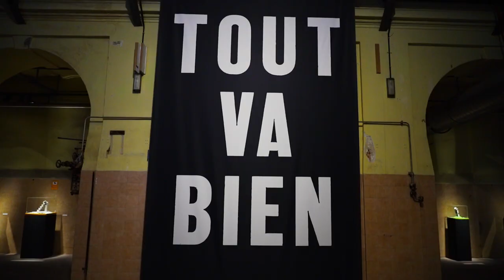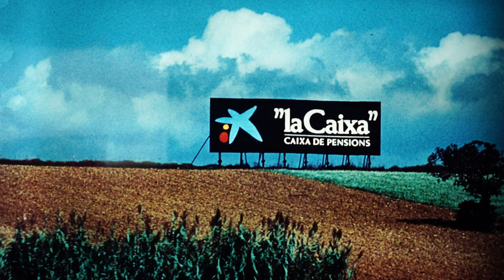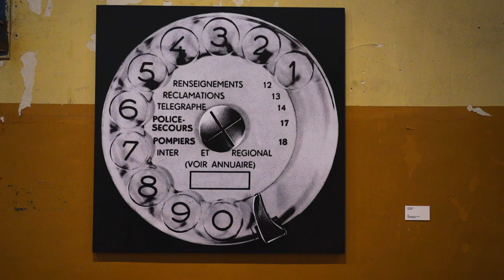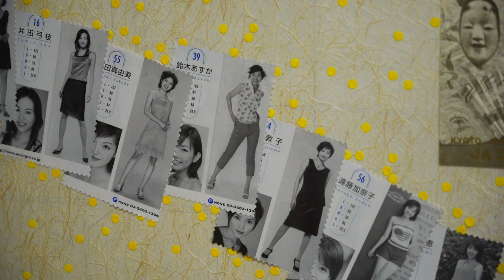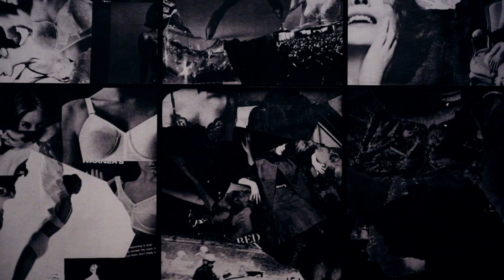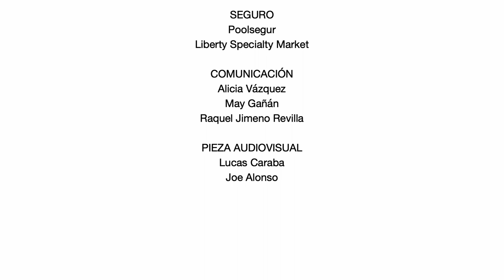Tout va bien. Joan Rabascall | La Principal.Tabacalera | Feb - abr 2020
Joan Rabascall. Tout va bien, es la primera exposición retrospectiva del artista en Madrid, que muestra una selección de casi 180 obras, desde 1964 hasta hoy. El título de esta exposición, Tout va bien, resume a la perfección la esencia del trabajo artístico de Joan Rabascall, quien, con un lenguaje visual crítico e irónico, ha reflexionado a lo largo de su carrera sobre la gran crisis de las sociedades capitalistas contemporáneas, en las que los medios de comunicación de masas se han encargado de transmitir mensajes de felicidad para tratar de anular el pensamiento y ocultar los grandes problemas de nuestro tiempo a una humanidad idiotizada y desbordada por la imagen.